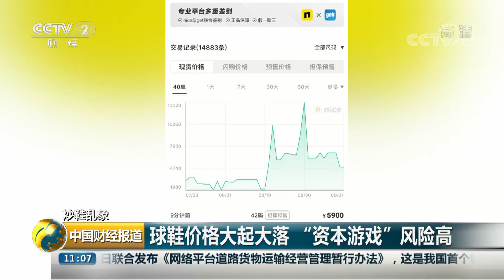[中国财经报道] 炒鞋乱象 球鞋价格大起大落 “资本游戏”风险高 | CCTV财经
炒鞋乱象，球鞋价格大起大落，“资本游戏”风险高。